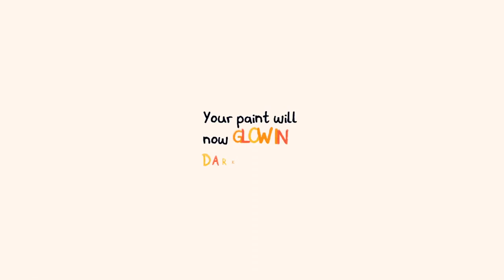Let's Play Chicory: A Colorful Tale (Blind) Part 2 - New Powers and Our First Boss Fight!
Chicory: A Colorful Tale is a top-down adventure game about a dog wielding a magic brush! Use the painting powers to explore, solve puzzles, help your animal friends and restore color to the world.

The Brush is a one-of-a-kind artifact that can color the world. Naturally, it needs a wielder, a master artist responsible for all colors and for passing the brush down. The current wielder, Chicory, is immensely talented and beloved by all... until all the color in the land vanishes, and her with it! I guess that leaves it up to you, her number one fan, to take up the brush and fill in for her. Hmm... good luck!

Explore the Picnic Province, and draw on anything!

Manipulate the environment with your paint and solve puzzles!

Unlock new paint abilities and use them to reach new places!

Collectible clothes, plants and furniture to dress your character and the world how you want!

A world full of animal characters to help and befriend!

Local co-op! Play with your friends and paint together!

It's like Zelda in a coloring book world, with a dash of Animal Crossing!